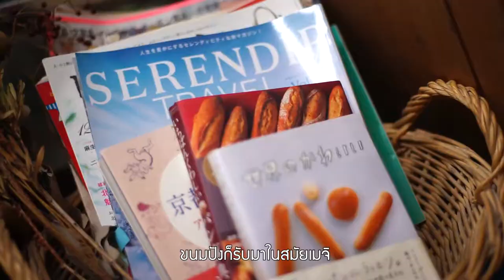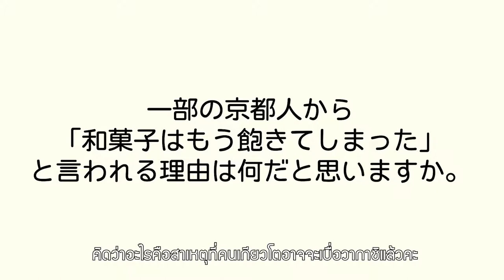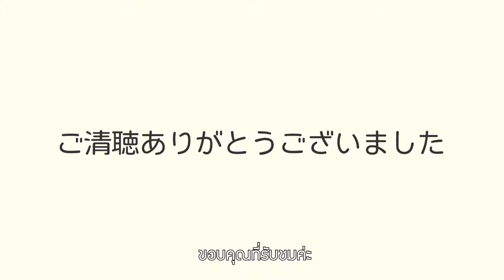Tonkatsu Class Work "Minnano sukina Pan"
🥐🍞 "ขนมปังที่ทุกคนชอบ" 🥖🍰
คลิปนี้เป็นคลิปเพื่อการเรียนรู้ค่ะ ตองมาเรียนแลกเปลี่ยนที่ Ryokoku University จ.เกียวโตเป็นเวลา 1 ปี แน่นอนว่าก็ต้องมีทำรายงาน โปรเจคต์ นำเสนอที่มหา'ลัยกันบ้าง 🤭
เซ็นเซให้เลือกหัวข้อที่ชอบ ตองเลยเลือกจาก ของกินที่ชอบ ! 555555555 ของกินอีกแล้ว 😂
มาที่จ.เกียวโต ก็พบว่า เป็นเมืองที่สามารถกินขนมปังได้อร่อยที่สุดในประเทศค่ะ 🥨 !
ตองเลยนำมาเป็นหัวข้อโปรเจคต์เดี่ยวในครั้งนี้ และไปขออนุญาตสัมภาสเจ้าของร้านขนมปังทั้งสองท่านนี้ค่ะ คือ คุณมาริ คุณน้าใจดี จากร้านขนมปัง BOO (ร้านหน้ามหาวิทยาลัย) และ คุณสึจิโมจิ คุณลุงใจดี จากร้าน Kitoss (ตอนเหนือของเกียวโต)

คิดว่าคลิปวิดีโออาจจะเป็นประโยชน์ให้ใครได้บ้าง จึงอยากนำมาแชร์ค่ะ 😄
ขออธิบายนิดนึงนะคะว่า "วากาชิ" คือ ขนมหวานญี่ปุ่นดั้งเดิม เป็นขนมที่สวยงามแสดงวัฒนธรรมความเป็นญี่ปุ่นเช่น ไดฟุกุ โมจิ โยคัง เป็นต้นค่ะ

ใครมาเกียวโตก็อย่าลืมมาลองกินขนมปังที่นี่นะคะ ตองอ้วนขึ้นเพราะขนมปังที่นี่เลย 😌